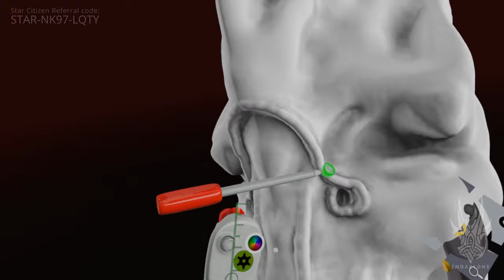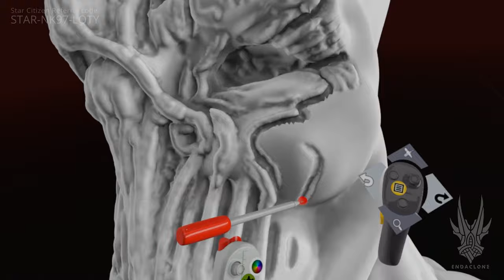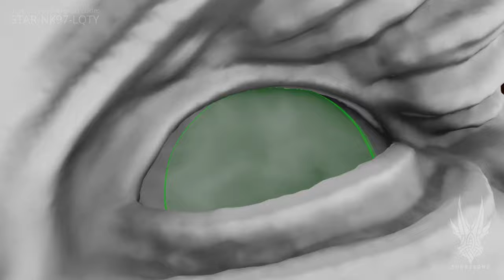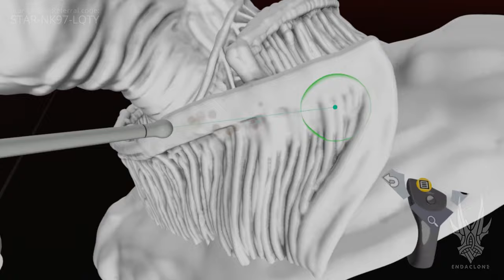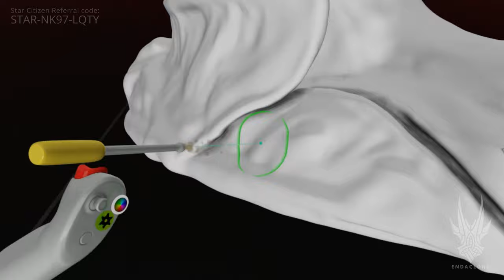THE BANU (from Star Citizen) Sculpting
As of writing this, it is Alien week in Star Citizen so I thought I would sculpt  the bust of a Banu (a star Citizen alien race).

I will be uploading more sculpting videos soon, let me know below what sort of sculpt you would love to see.